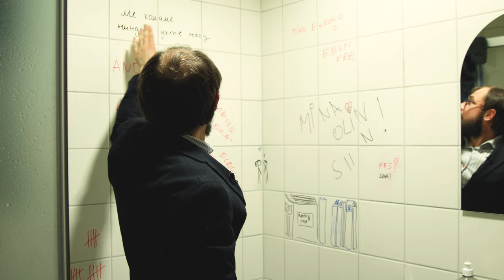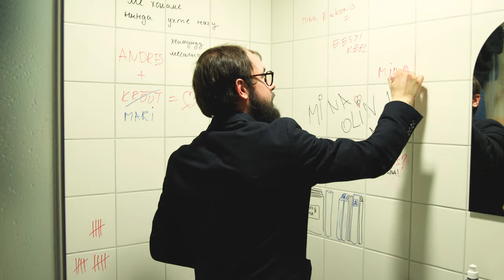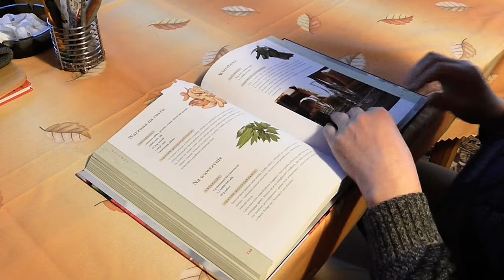Mis on kirjandus? | VIDEOÕPS Kirjandus #3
Kursuse „Kirjandusteose analüüs ja tõlgendamine“ III loengus küsime, mida kujutab endast kirjandus, ja räägime mõnest olulisemast ilukirjanduse tunnusjoonest.

Sisukord:
00:00 Sissejuhatus. Kirjandus on igal pool
03:31 Ilukirjanduse erinevus muudest tekstidest
04:27 Erinev eesmärk
05:25 Kujundlik keelekasutus
08:20 Mitmetähenduslikkus
09:30 Kokkuvõte

Stsenaarium: Joosep Susi
Toimetas ja konsulteeris: Merilin Aruvee
Retsenseeris: Anti Saar
Kaamera ees: Joosep Susi
Kaamera taga: Martin Männik
Režissöör ja projektijuht: Kristo Siig